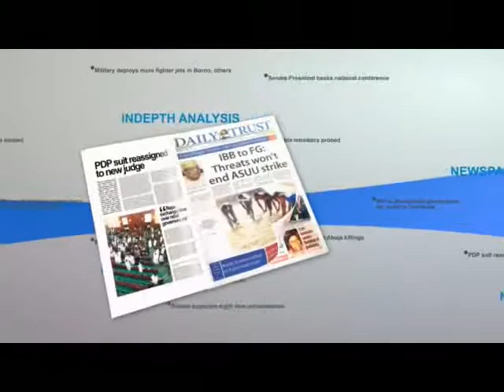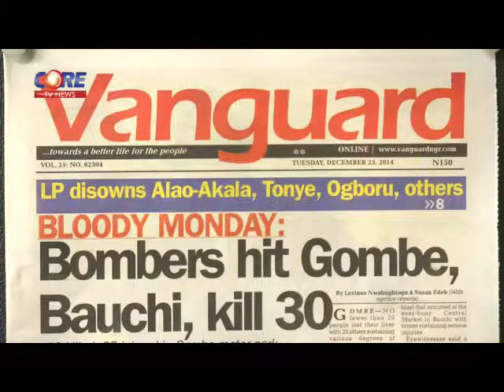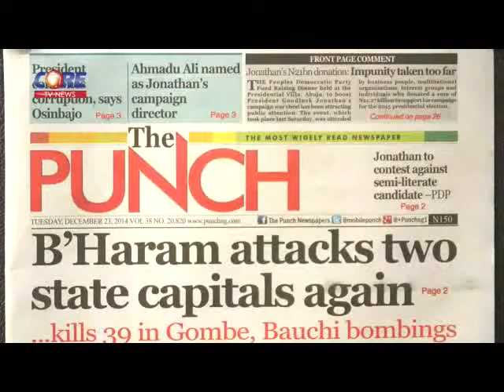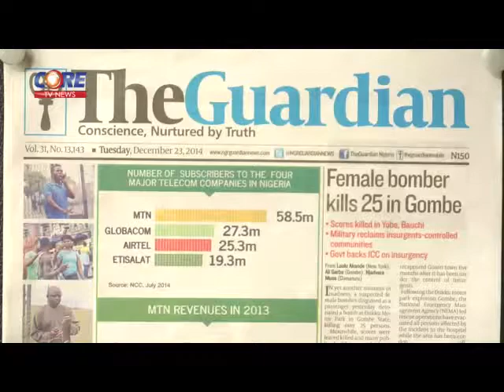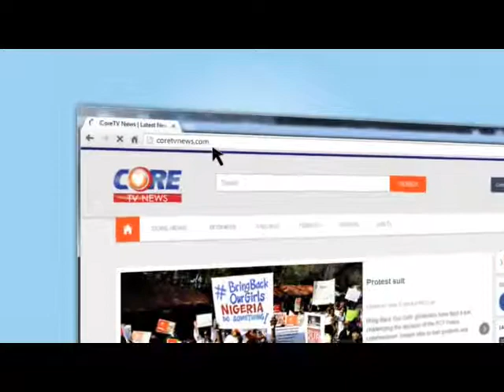Core Digest: SECURITY AT YULETIDE SEASON; Matters Arsing; 23rd December, 2014